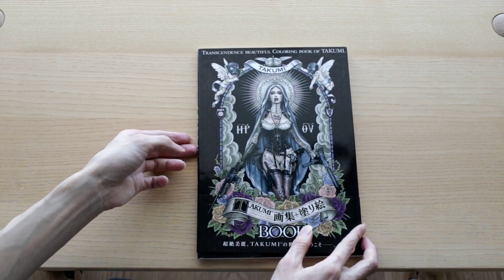Takumi Art / Coloring Book Flip-through Review 画集+塗り絵BOOK ブック レビュー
Amazon Japan
Amazon Canada
Amazon UK